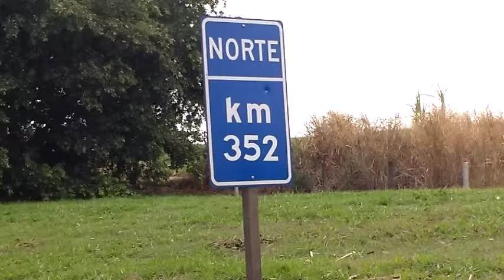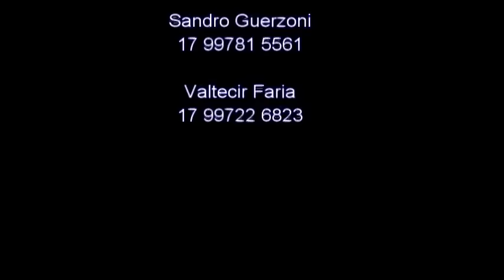Acidente em Santa Adélia deixa uma Vítima gravemente ferida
03/09/2016
Santa Adélia S.P